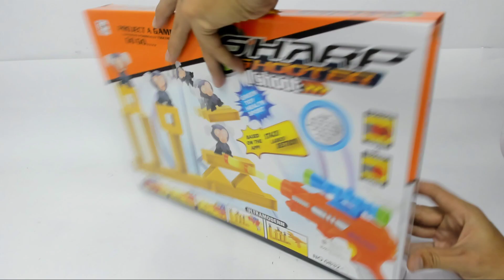รีวิวของเล่น ปืนยิงไดโนเสาร์ กระสุนโฟม 100บาท Toy Dinosuar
กด ติดตาม+กระดิ่งแจ้งเตือน ด้วยนะครับ
อัปคลิปทุกวัน เวลา 7.30น และ 18.15น.